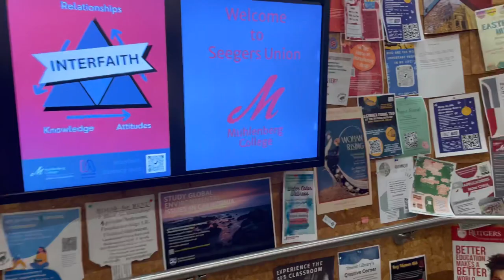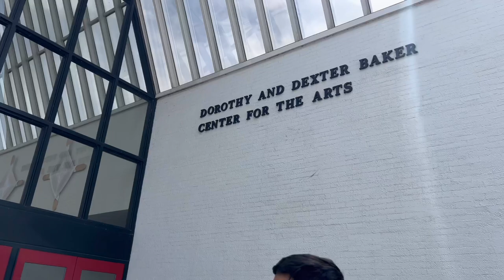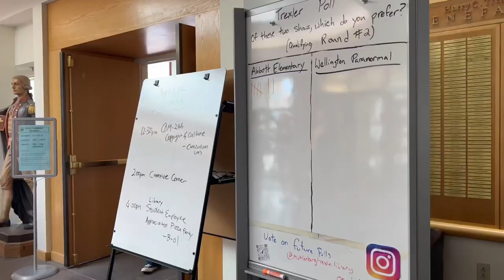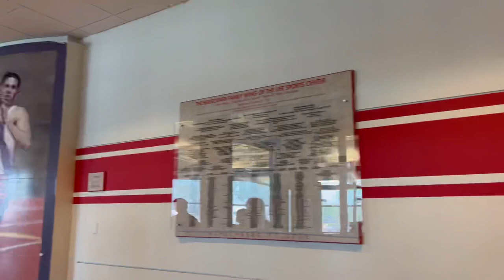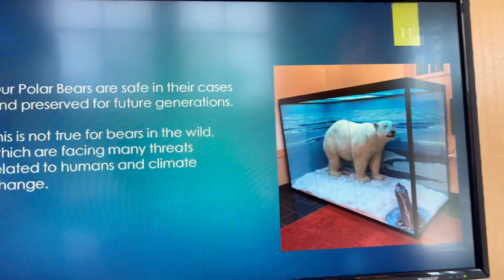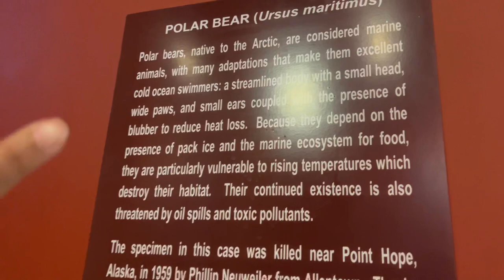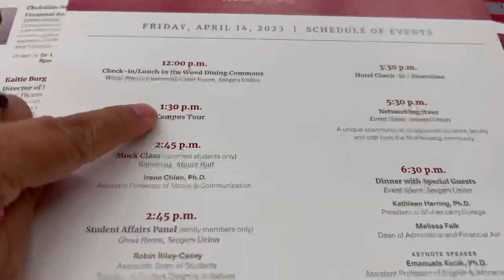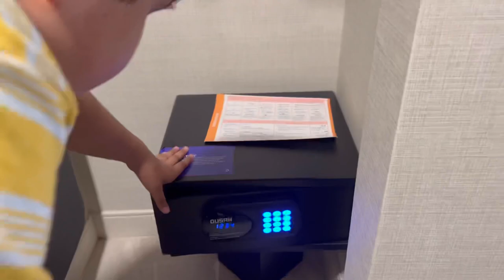Muhlenberg College Campus Tour & Stay@ Delta Hotel 🏨by Marriott#dipsikhany#bengalivlog-171 Part-2